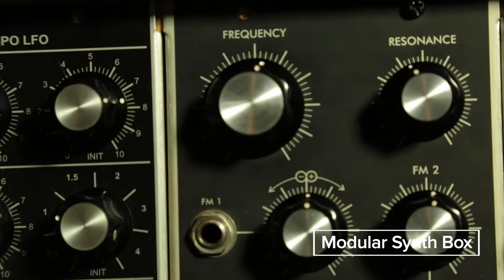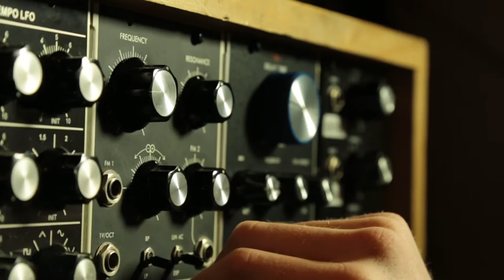Technophilia: Dear Plastic | Poncho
Scarlette and Josh of arty pop ensemble Dear Plastic welcome us into their control room and pick out a few items from their impressive collection of gear.

Dear Plastic will be launching their new single 'Zero', from the forthcoming EP Heaven Machine at Shadow Electric on March 5th